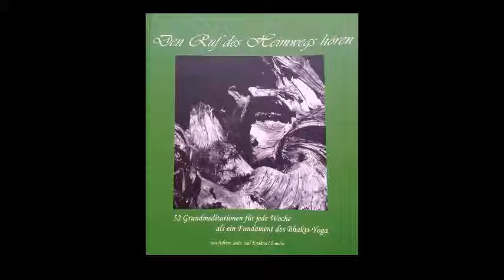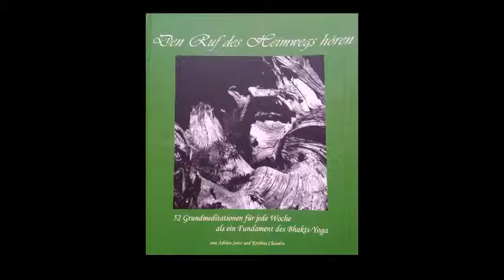38 Woche 38 erlebte Gottesferne